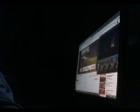Recreating the Song WALK